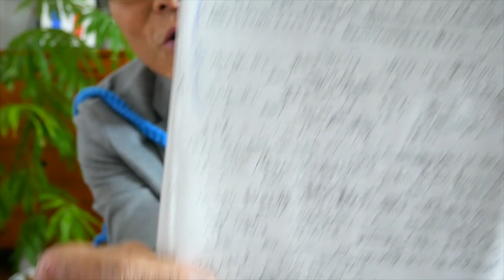星野源 / POP VIRUS【ウクレレ 超かんたん版 コード&レッスン付】GAZZLELE